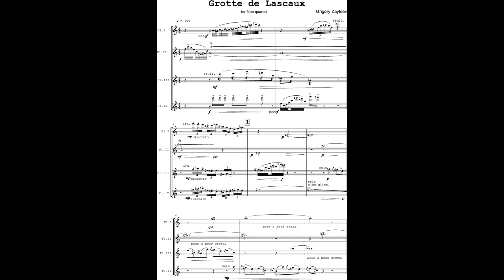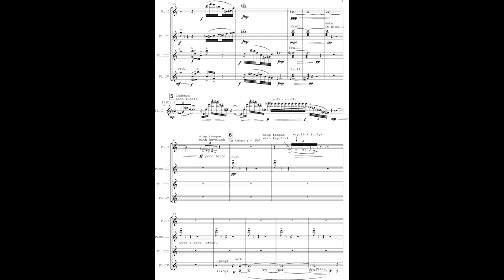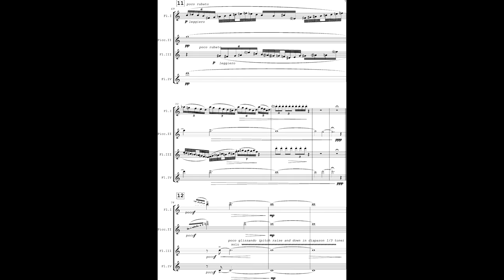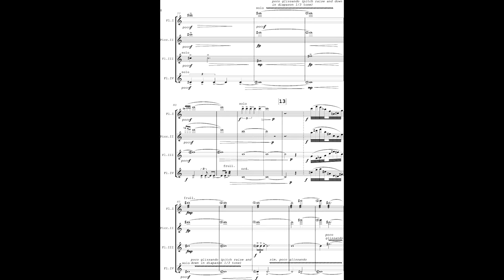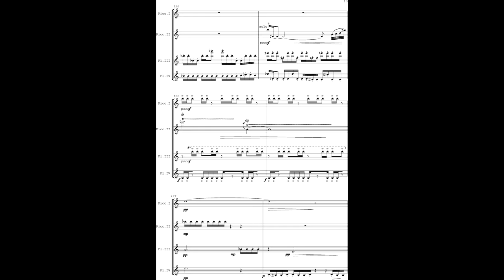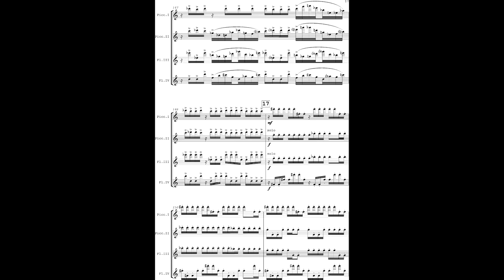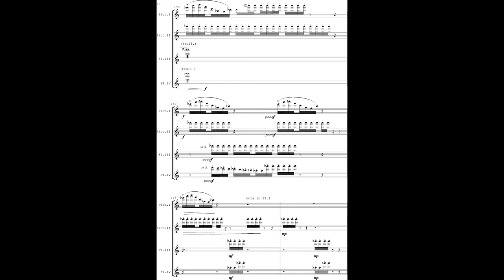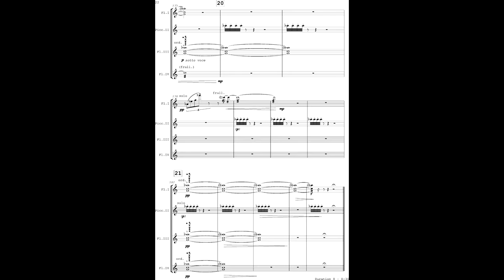Grigory Zaytsev "Grotte de Lascaux" [W/SCORE]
Grigory Zaytsev "Grotte de Lascaux"
SYRINX Flute Quartet